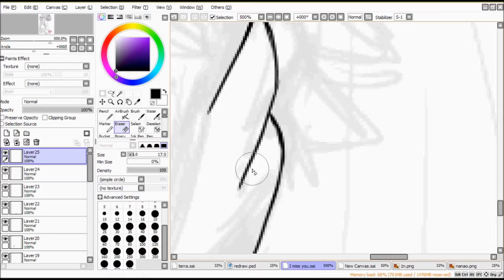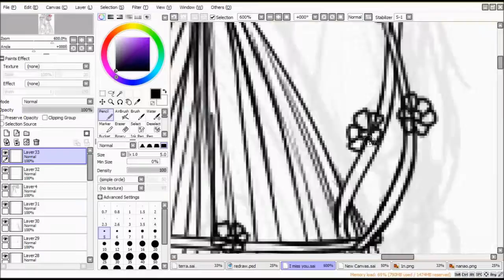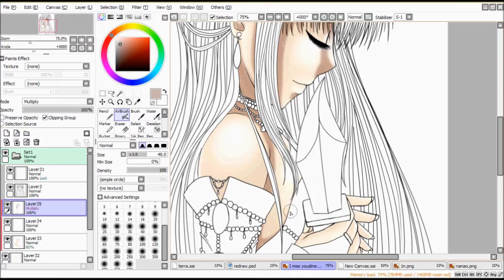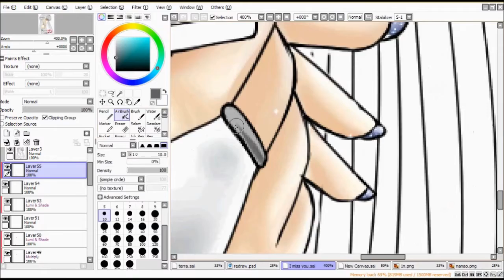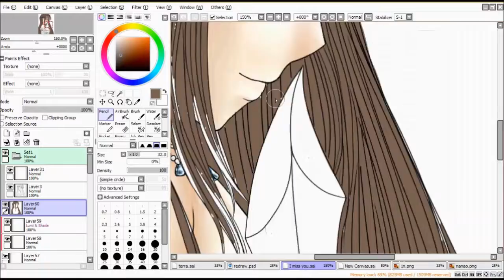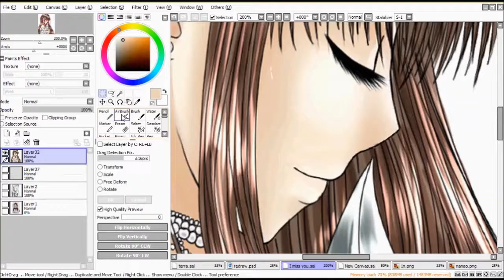Terra Speedpaint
A simple speedpaint of simple drawing of my OC Terra.